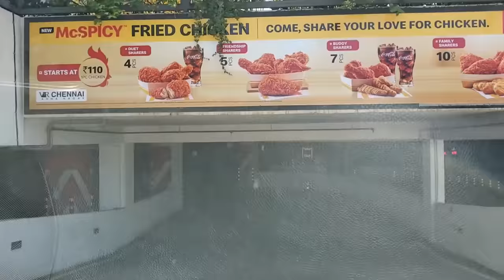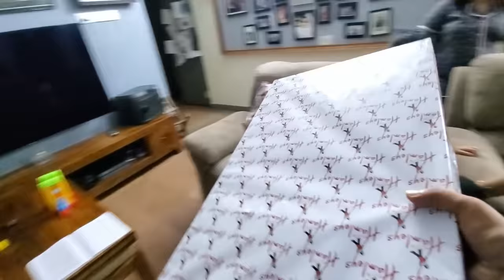Mall Open aana podum... Kootittu Po nu Usura Vaanguraainga ya | Exclusive Video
Check out Mamaearth's Onion Range

Hey Everyone. This video is about how we spent our day out with family. One day fun vlog went well. Thankyou everyone for all the love and support.

With Love,
Sanjiev, Alya and Aila.